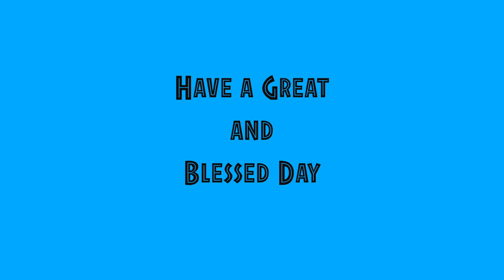Daily Diamonds | Day_81 | Nov 10 | Psalm 34: 1 | Verse a day makes your way